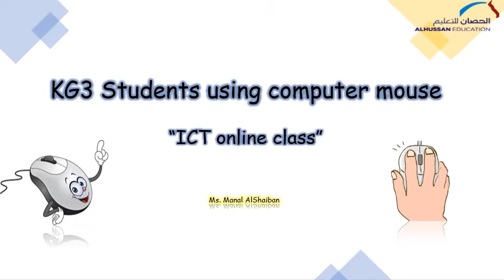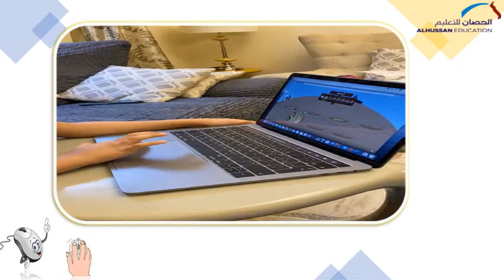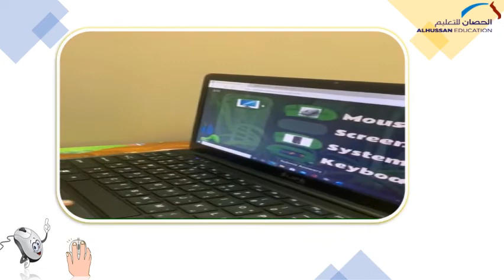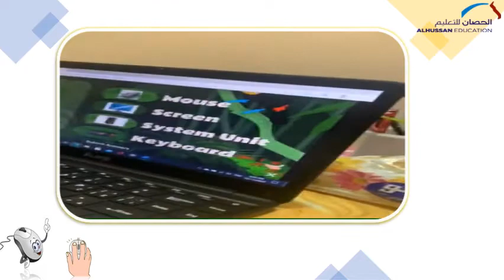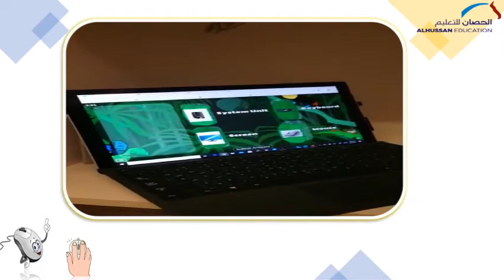computer mouse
AHISR- KG students are using mouse in the ICT lesson to play the interactive game as a tool of Assessment for Learning.